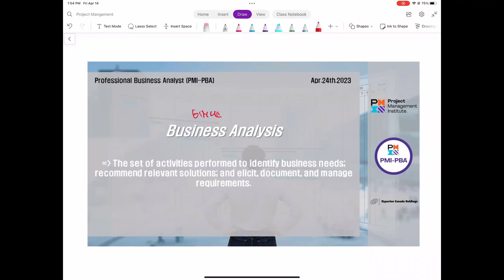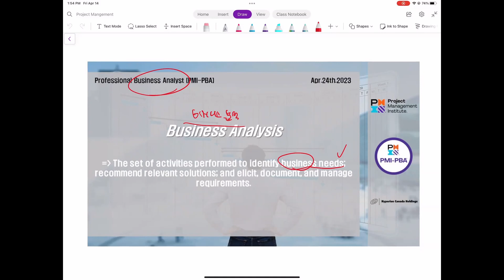[PMI-PBA] 2023년 4월 24일, 오늘의 단어 "Business Analysis"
PMI-PBA
Professional Business Analysis
PMI 에서 주관하는 국제 공인 프로젝트 비지니스 분석가 자격증 시험 대비
2023년 4월 24일 오늘의 단어는 "Business Analysis" 입니다.

"Business Analysis"

 The set of activities performed to identify business needs; recommend relevant solutions; and elicit, document, and manage requirements.